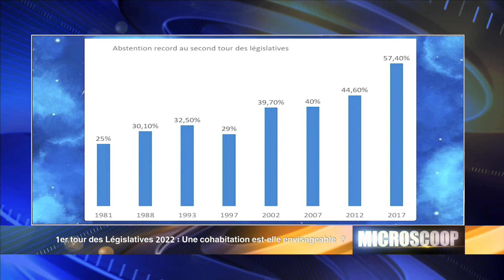France- législatives 2022: Une cohabitation est-elle envisageable ?